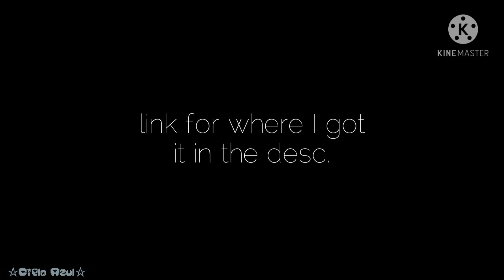♡ Take a look at my lovers ♡